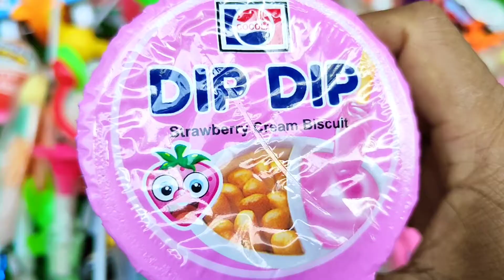New Lot's of candies